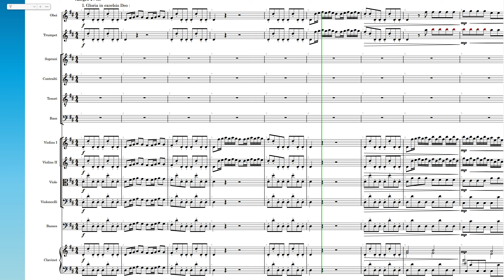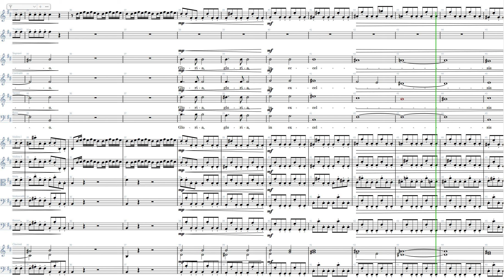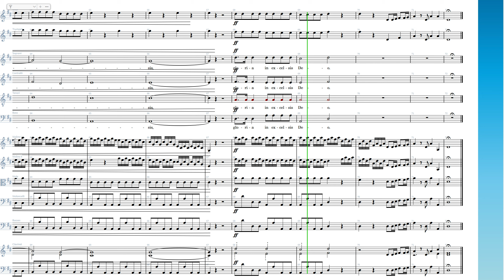Gloria Vivaldi, Gloria in excelsis Deo, Orchestra accompaniment